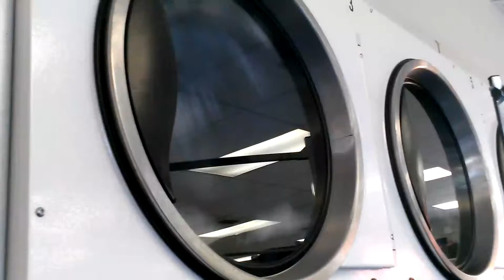Laundromat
My clothes in a laundromat